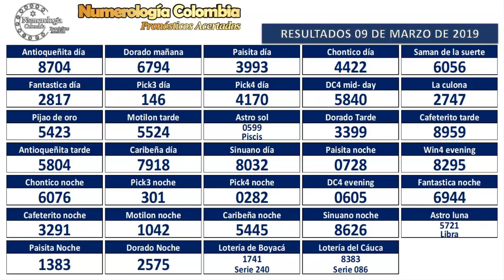Predicción 10 de Marzo de 2019